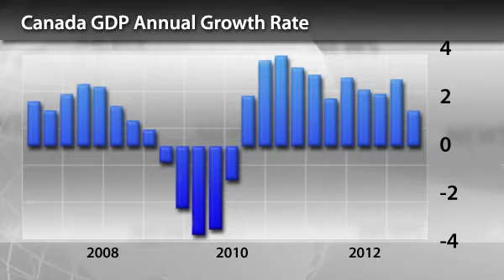InstaForex News 19 February. Canadian reformer will head the Bank of England